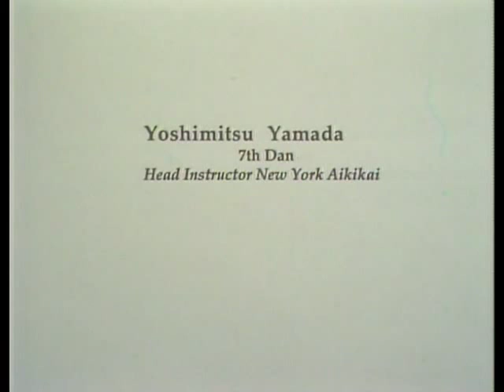Yamada Sensei 50 Years in America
Yamada Sensei 50 years in America Anniversary
The Power & The Basics Volume 1, 2 & 3
Summer Camp 2004